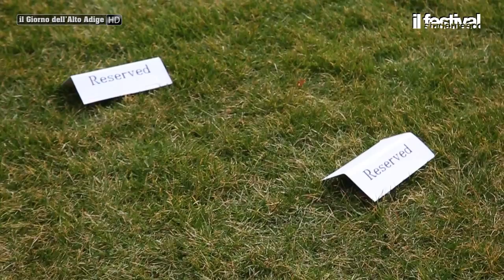45° FESTIVAL STUDENTESCO - GIOCHI SENZA FRONTIERE